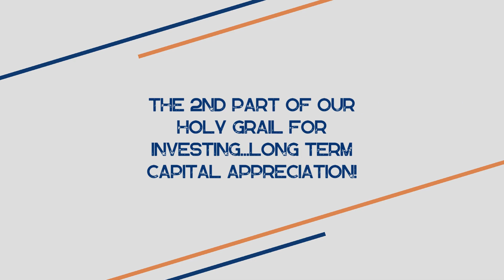The 2nd part of our Holy Grail for Investing… Long Term Capital Appreciation!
Welcome to Part 2 of our journey to the Holy Grail of Investing! In this video, we unveil the secret to long-term capital appreciation – a game-changer that lets you earn passive income while your property's value soars. 📈🌟 Join us as we dive deep into this powerful strategy that combines the best of both worlds. Ready for more investment insights? Let's make your dreams a reality! 🚀💼